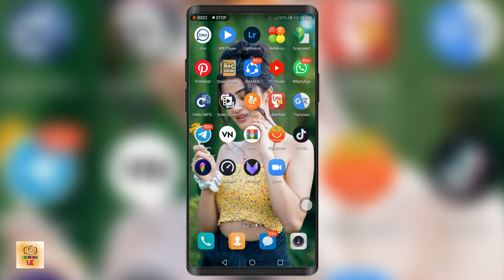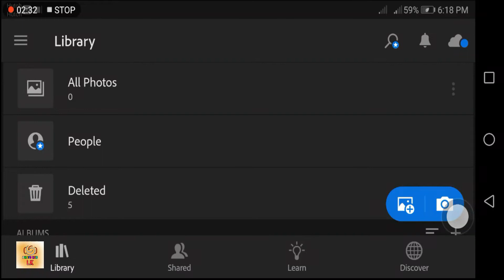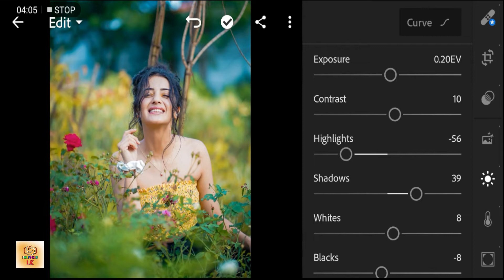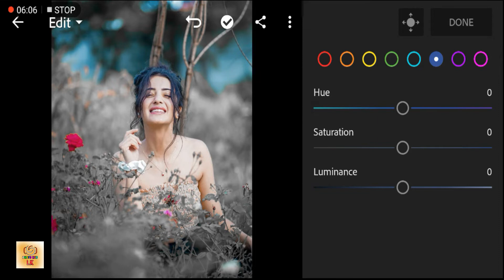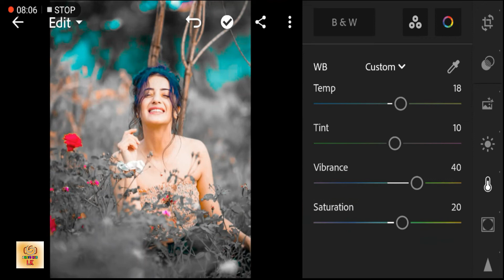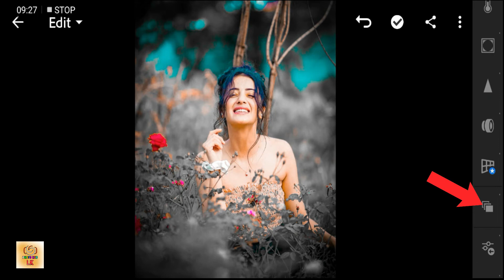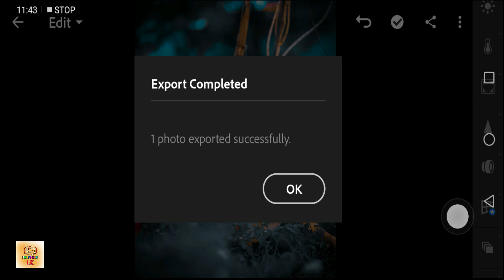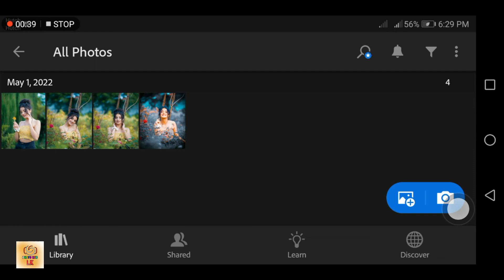Best lightroom editing sinhala | lightroom editing tutorial sinhala | photo hub lk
How to photo edit in lightroom very easy | lightroom preset photo editing
lightroom photo edit sinhala
Lightroom realistic dark effect photo editing tutorial - lightroom background colour change preset